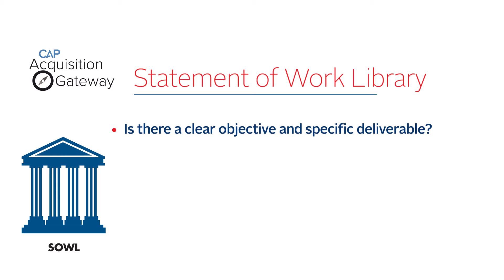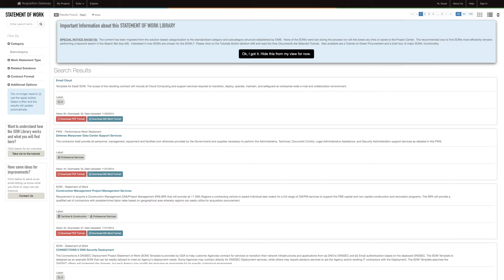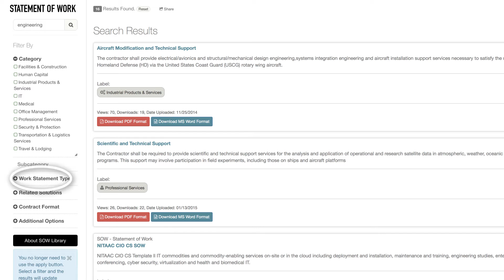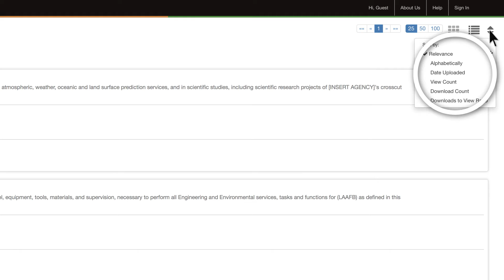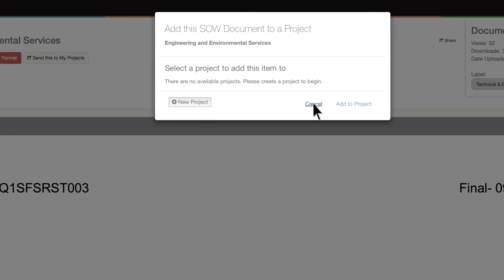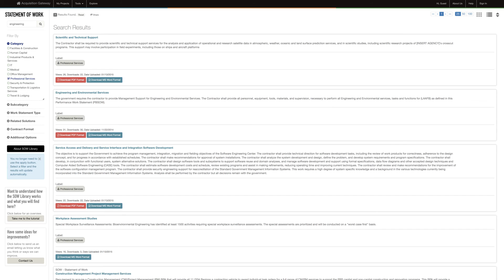Acquisition Gateway Statement of Work Library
Step by Step Walk-thru navigating the Statement of Work Library found within the Acquisition Gateway